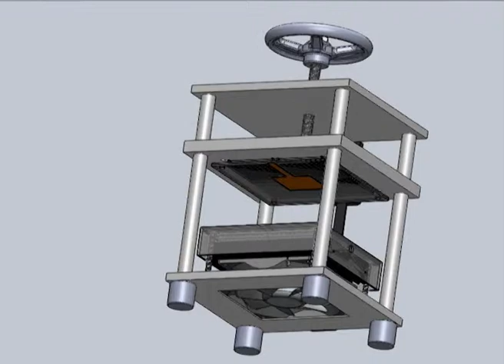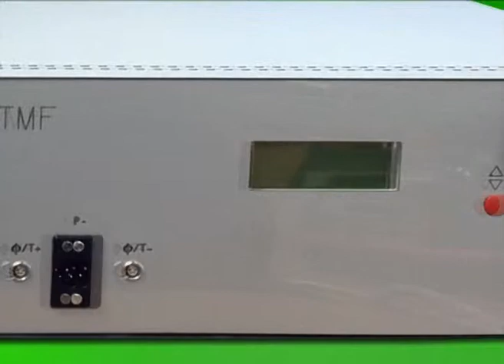CTMF Thermal conductivimeter (heat flow method)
CTMF allows to measure thermal conductivity of all insulating materials such as polystyrene, polyurethane, mineral fiber, ceramic, plastic, wood and much more.

Principle of CTMF is based on heat flux meter method. The aim is to produce a temperature gradient along the thickness of the sample and measure heat flux through it in order to characterize the thermal resistance.

The temperature difference between the two faces of the sample is applied by means of thermo-elements specially dimensioned.

The heat flux is measured thanks to thermopiles according to the standards cited. The set is sized to receive specimens of 150 x 150 mm and few millimeters to few centimeters thick.

NeoTIM
MDI - ZA Albitech
54 rue Gustave Eiffel
81000 Albi
FRANCE